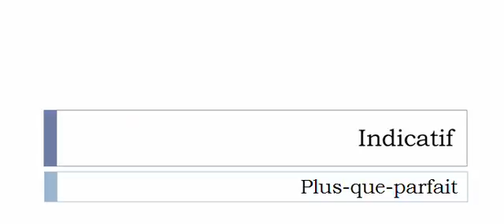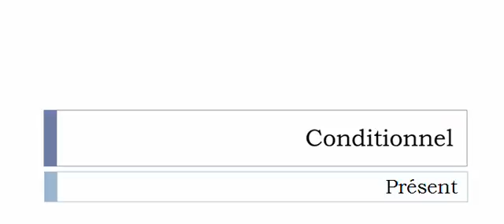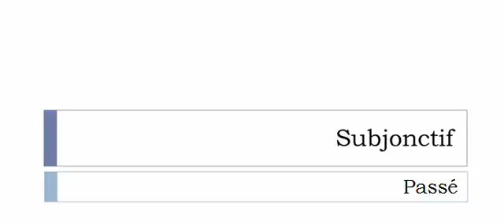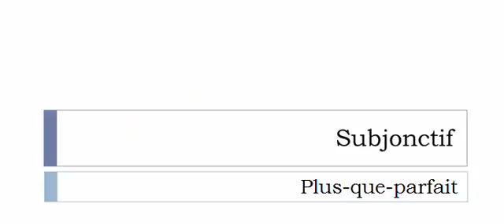Learn French conjugation with me # Verb = Alcaliniser